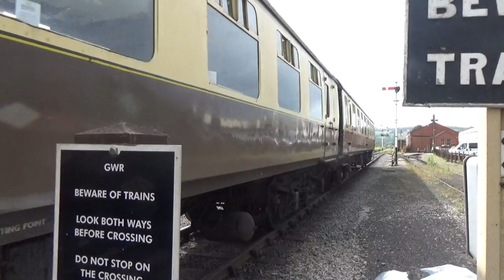A day at the Gloucestershire Warwickshire Railway 15 07 2023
Purple timetable day at the Gloucestershire Warwickshire Railway. Filming locations include Toddington, Broadway, Cheltenham Race Course, Winchcombe and Gotherington. Very varied weather all through the day including some terrential downpour at Winchcombe as 35006 arrived!

Locomotive traction:
Merchant Navy class - 35006 'P & O Lines'
BR Standard 2MT - 78019
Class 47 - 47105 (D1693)